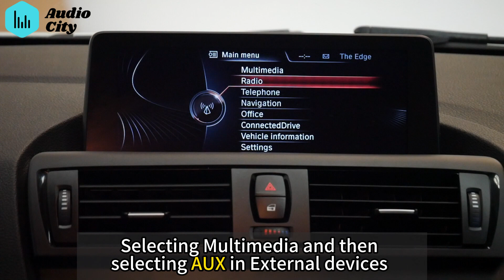2014 BMW 116 NBT Apple CarPlay& Android Auto upgrade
The short video shows the features of Apple CarPlay/ Android Auto